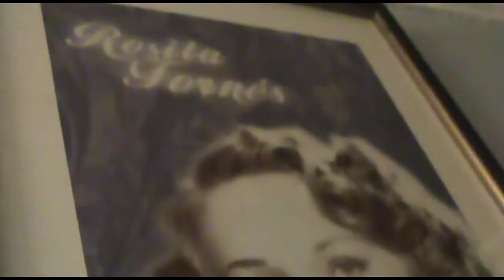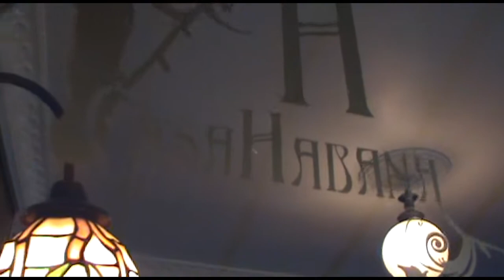Spot del Restaurante Casa Habana.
CasaHabana
Restaurante Caribeño Cubano
Lope de Vega 341
entre Horacio y Masarik
Colonia Polanco
CDMX
Horario: 1:00 pm a 9:00 pm
De Martes a Domingo
Inaugurado el 4 de diciembre 2009